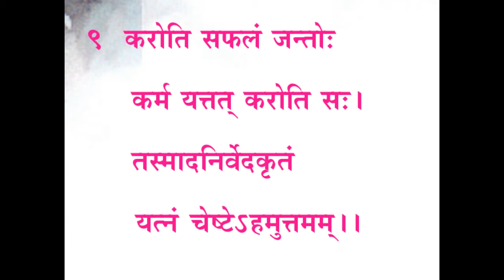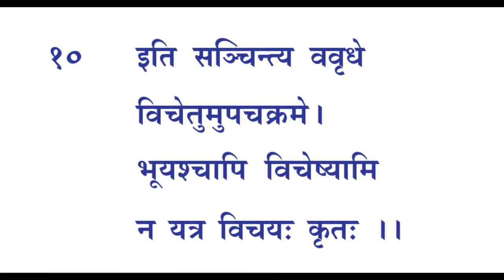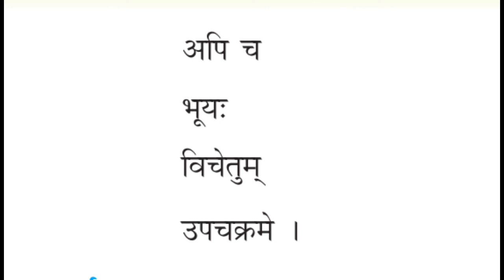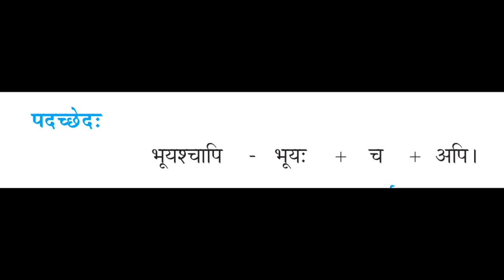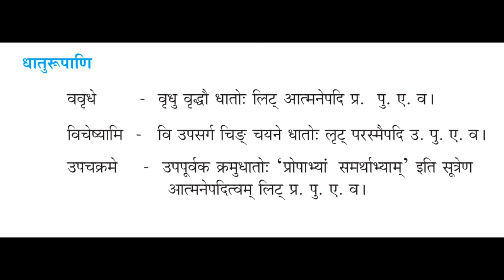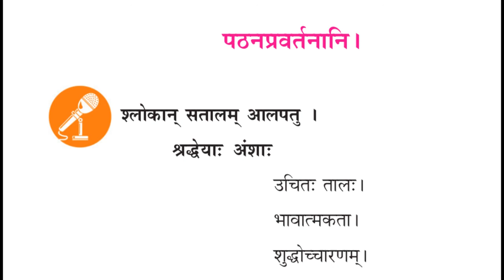OnlineClass Sanskrit-Class 9- Lesson 3 -Part 7(ശ്ലോകം 9,10)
സംസ്കൃതം  ഒൻപതാം തരത്തിലെ  മൂന്നാം  പാഠത്തിലെ ഒൻപതും പത്തും ശ്ലോകങ്ങൾ വിശദീകരിക്കുന്നു.
Dr. Sindhu Sreekumar, G.H.S.S. Pazhayannur.